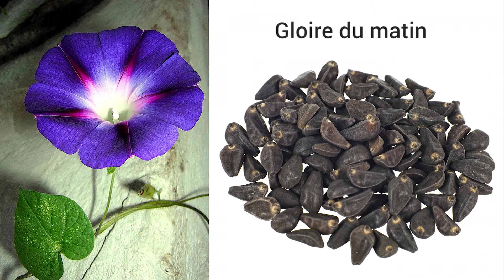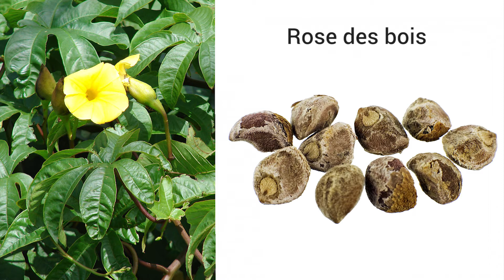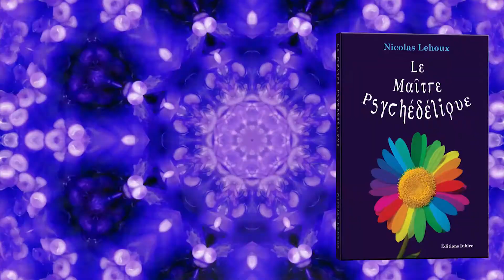Maître Psychédélique #12 : Psychédéliques naturels ou synthétiques? (2/4)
LE MAÎTRE PSYCHÉDÉLIQUE sur Amazon

Un des aspects qui rebutent bien des psychonautes est la saveur infecte et la toxicité de plusieurs des substances organiques. Il est courant de vomir lorsqu’on consomme de grandes quantités de peyotl, d’ayahuasca ou d’ibogaïne, mais cela est généralement intégré dans la cérémonie comme une forme de purification, de libération. Plusieurs Occidentaux seront refroidis par cet aspect de l’expérience. La saveur du San Pedro n’incite aucunement à le consommer. Il faut donc une attitude ferme et disciplinée. Mais, être prêt à tout pour avoir des visions donne assez de courage pour le manger consciemment. Les cultures indigènes prétendent par ailleurs que c’est le meilleur moyen qu’a trouvé Mescalitos, l’esprit lié à la mescaline contenue dans ce cactus, pour éloigner ceux qui ne sont pas prêt pour cette expérience. Mais le désir d’absolu dépasse, chez des explorateurs tels que moi, l’appréhension de l’inconfort physique lié à l’expérience et qui bien souvent en décuple les effets. La richesse de l’expérience compense ainsi largement l’inconfort momentané.

La consommation de graines de gloire du matin et de rose des bois (hawaiian baby woodrose) s’accompagnent d’un mal de coeur persistant et d’une sensation de mal-être omniprésent. L’inconfort physique est dû à d’autres composés organiques présents dans la plante, mais il est toutefois possible d’intégrer ces aspects dans l’expérience. Ce type d’expérimentations à l’ancienne n’est donc pas si rapide et facile qu’elle peut sembler de prime abord, sauf qu’avec de la patience et de la dévotion on peut arriver à des résultats surprenants.

Inspiré par Castaneda, j’ai consommé de fortes doses de San Pedro, achetées légalement dans une boutique de Montréal. J’en ai profité pour m’initier à l’ethnobotanique. J’ai ainsi expérimenté le ayahuasca (que je fis cuire moi-même), les graines de rose des bois et de gloire du matin, la Salvia divinorum, le San Pedro, la datura et diverses herbes de rêve. Il est sage d’expérimenter en toute sécurité, d’être pragmatique et mature dans nos recherches tout en osant être téméraire pour repousser les limites.

Les graines de rose des bois contiennent des alcaloïdes psychotropes : l’ergine ou LSA, qui est très proche du LSD, mais aussi de l’isoergine et de l’ergométrine. Pour un effet psychédélique, on en avale entre 5 et 10 graines. L’inconfort physique est inhérent à l’ingestion des graines de rose des bois : mal de coeur, nausée, fatigue. Cela se traduisit dans mon cas par une angoisse et une détresse émotionnelle dont j’aurais bien pu me passer. Je me concentrai intensément sur mon troisième oeil afin de faire passer ma conscience dans mon corps subtil et enfin ressentir la beauté visionnaire du LSA et un bien-être métaphysique, mais les symptômes liés à mon mal-être physique me guettaient sans cesse. J’ai tenté l’expérience une seule fois et je ne le regrette pas. Les révélations ont favorisé l’apparition de nouvelles idées ainsi qu’une perspective différente sur la réalité. Toutefois le malaise physique fut assez intense pour me décourager d’aller plus loin dans cette voie. Je fus submergé de visions de fractals aux couleurs pastel magnifiques accompagné d’une note de musique continue, ou plutôt d’un ton qui perdura 24 heures. Tout s’écroula puisque ma construction du réel était en fait désuète, superficielle. Je venais en plus de lire Cosmic Trigger de Robert Anton Wilson, un livre-culte assez puissant en lui-même pour provoquer une expérience psychédélique. Mais lorsque la toile du réel se déchire ainsi, on perd pied quelques instants et lorsque finalement on retrouve l’équilibre, on est plus stable que jamais.